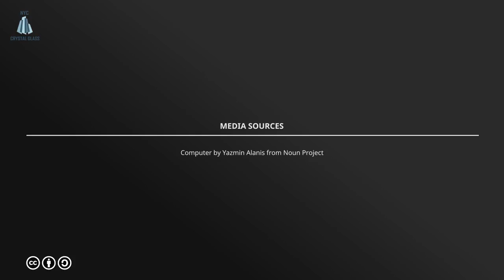Windows Glass Systems Services Long Island in Step by Step Detail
Our glass firm is a kind of organization which assists by providing Windows Glass Systems that can be small goods to big goods. If you're hiring NYC Crystal Glass, you're in safe hands because they have huge knowledge in installing windows glass systems. As a consequence, local social service agencies are currently trying hard to secure affordable transitional rental units.

Crystal Glass is a leader in innovative and sustainable outcomes when you have to choose between glass companies, NYC. With over 12 years of experience providing residential and commercial customers with exquisite, professional NYC glass services, Crystal Glass has managed to craft an excellent reputation on this growing and competitive market.